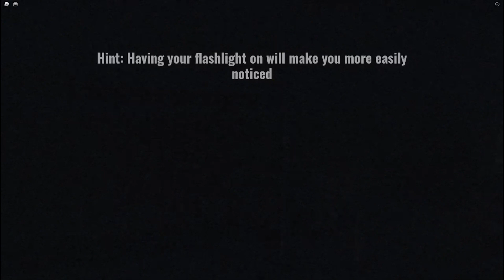REQUIEM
My friend found a interesting horror roblox game called REQUIEM, it took place in a SCP facility and we are an inmate trying to escape. We don't know what lurks in the shadows and what creatures are hiding within.

Game:
Roblox

THIS IS KFEIZE FROM THE PHILIPPINES... SEE YOU NEXT VIDEOO BYEE!